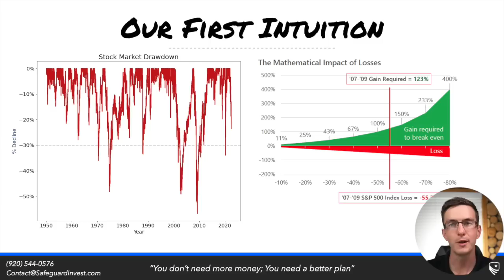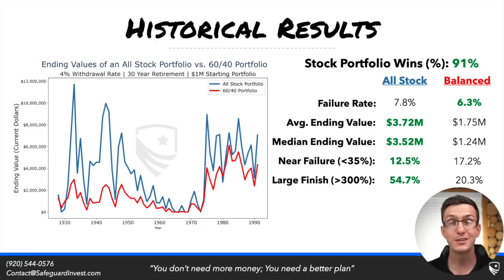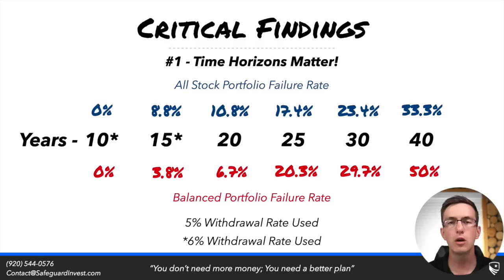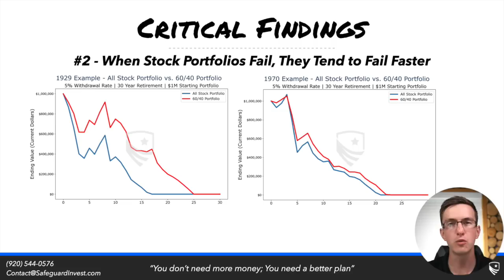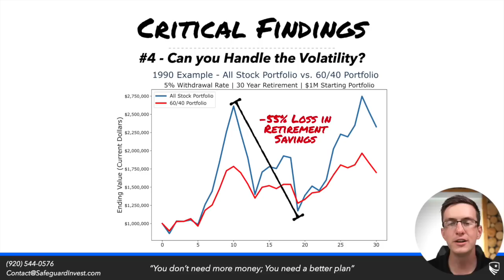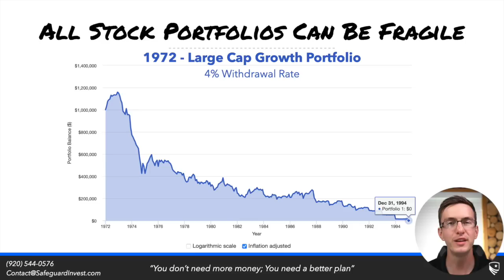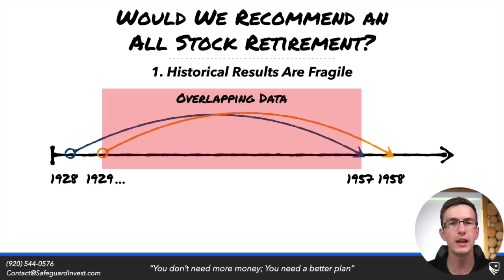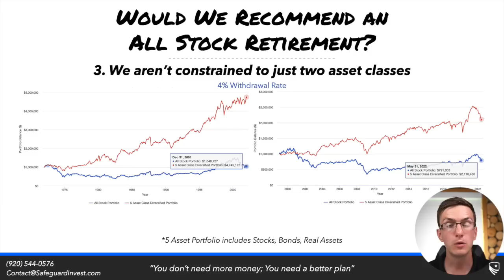Is a 100% Stock Portfolio in Retirement a GOOD or BAD Idea? 📈 📉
Is your retirement portfolio built to maximize your goals, risk tolerance, and the current market regime? You don't need more money; you need a better plan... You can schedule an appointment with one of our Retirement Experts to look at your situation and help you plan for your future.

Is an all stock portfolio a crazy idea in retirement?

Intuition would tell us yes. The stock market can often be a roller coaster ride and in retirement, that seems like a non-starter.

But historical results actually show us that a classic, balanced, 60/40 portfolio doesn't exactly add anything significant. Either in growth or risk terms.

In this video today, we leave behind conventional opinions and break down the key factors that can help you decide how to build your optimal retirement portfolio, whether thats 100% stock or some other asset allocation.

0:00 Is 100% Stocks in Retirement a Good or Bad Idea?
0:42 Our First Intuition
1:48 Historical Results - What Can We Learn?'
4:57 Critical Finding #1
6:18 Critical Finding #2
7:13 Critical Finding #3
8:10 Critical Finding #4
10:10 Why All Stock Portfolios Can Be Fragile
12:15 Would We Recommend 100% Stocks in Retirement?

Safeguard Wealth Management is a Registered Investment Advisor in the State of WI. Safeguard Wealth Management is not an insurance provider.